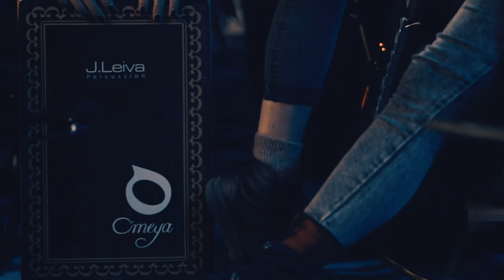Farafi - Nina Andelea - Rad Fyah Studio Live Session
Darlini Singh Kaul and Joy Tyson were raised by musical families. Right from their childhood, they were keen on visiting unfamiliar worlds both in real life and their imagination. Darlini was born in London, with Indian-French roots. She went to a French conservatoire, later on, she studied theatre and dance in the UK. Joy, whose family comes from Eastern Europe, grew up in Clearwater, Florida. When she was 17, she moved to the West Coast to raise dairy goats and study sustainable living in a community in California.

Darlini: We met in the state of Goa on the West coast of India, in a little town called Arambol. We first sang acapella, just the two of us. In Arambol, people meet easily and come to create spontaneously. Over time a vibrant platform of international artists joined in and brought their colours to the project.
Joy: The friends I made in this magical place are still very close to me. In fact, many of them are featured on this album and continue to support us throughout this adventure.

The two women were united by their shared love for African music. From their early beginnings in Goa, they were surrounded by an enthusiastic community of musicians who explored different music traditions, such as Indian classical, Turkish and Arabic maqam. Of course, they were inspired by Western jazzcats as well. When it came to naming their band, the duo drew inspiration from the West African Bambara term ‘Farafina’, meaning the ‘land of the black skin.’ In addition to their own, wildly creative ‘farafish’ language, African vernaculars are key to Farafi’s way of singing.

Joy: We resonate with the phonetics of Zulu, Xhosa, Swahili and Yoruba. We often translate English lyrics to multiple languages, and then look at what phrasing fits best for what we have to say.
Darlini: When I was a kid, I felt limited by English and French. As I started to sing African songs, a language I had no intellectual reference to, it made me look at the notion of invented languages as a tool to compose purely on a phonetic aspect. This allowed me to express feelings that were beyond a language and sing straight from my heart.

The heart of Farafi is a duo, with both women singing. Joy plays the cajon, Moroccan krakebs and frame drum, Darlini the West African ngoni, the kashaka and Indian ghungroos.
There are exhilarating percussion tracks such as Ey Budida and enchanting acoustic ballads like Sembere. Farafi can extend to as much as a live eight-piece band, creating songs like the female warrior chant Djanya Wofu, an unadulterated blues power. Darlini and Joy encourage every listener to feel the beauty of expression and celebration, with a natural power that resonates in the album title Calico Soul.

Darlini: Calico is a fabric from southwest India. It is made from not fully processed cotton, resulting in a raw quality. Just like our music. Joy: We bring our unprocessed selves to serve the music. Weaving together the magic and inspirations of many different cultures, people and places on our way.

Joy and Darlini have travelled the world. Now that they consider Berlin their new home, they teamed up with local label Piranha Records – Kreuzberg’s outpost to send messages from the global underground. After two official bootlegs, the time is right to release Farafi’s debut album. Calico Soul is the poetry of two free-spirited women, joining their voices together with a world-bound, cosmopolitan sound. Calico Soul is a timeless message of hope, togetherness and freedom.